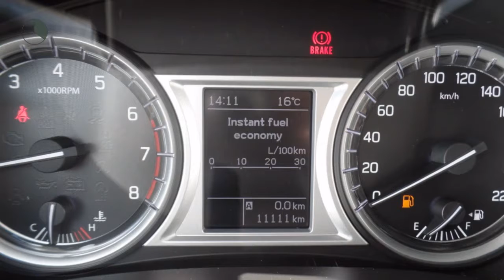Suzuki Vitara 1.6 EXCLUSIVE | Climate Control | Cruise Control | Stoelverwarming | rijklaarprijs